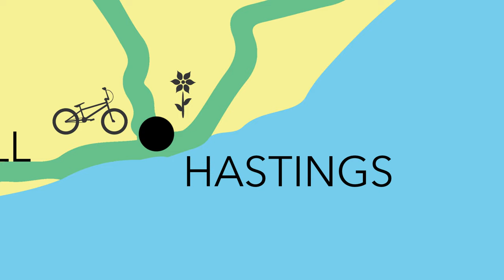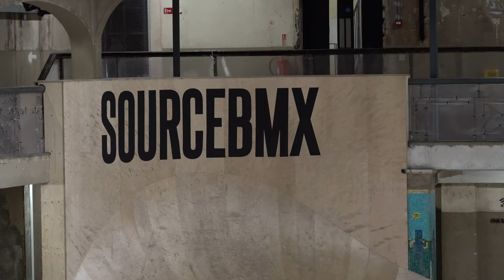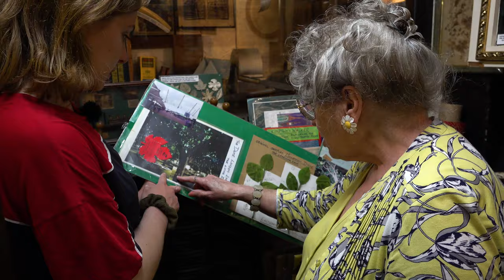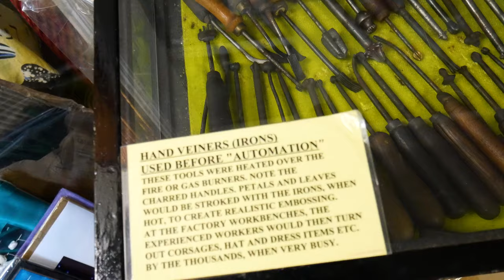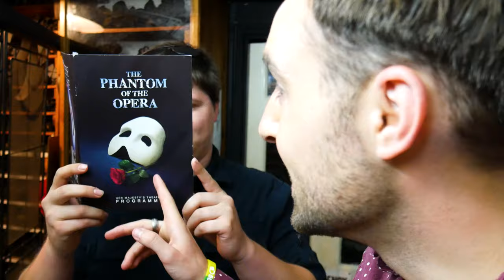Sussex Coast Ep 10: Hastings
In the final episode of the series Charlie, Lizzie and Sam are in Hastings, but there’s still plenty to see and do…
First, Charlie and Lizzie ride BMX’s at the world’s largest underground skate park, whilst Sam chats to the staff. Then, Lizzie meets an incredibly talented lady named Barbra Wilson who has made artificial flowers for theatre productions, television shows, films and even royalty.
And finally, the trio end the series with their last ride on a mode of transport, as they ascend the historic Hastings East Cliff Railway.

SussexCoastSeries is a ten episode YouTube series following Charlie Shakespeare, Lizzie Burder and Sam Peterson from VisitVideos on a road trip along the coast of Sussex. During their travels the trio explore where different modes of transport can be found in the coastal towns and cities, whilst having some fun along the way…